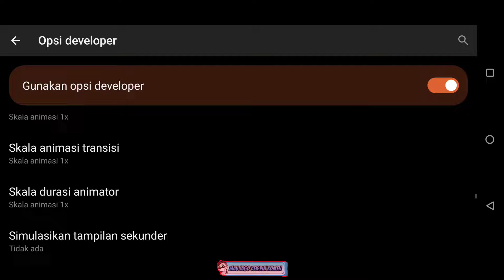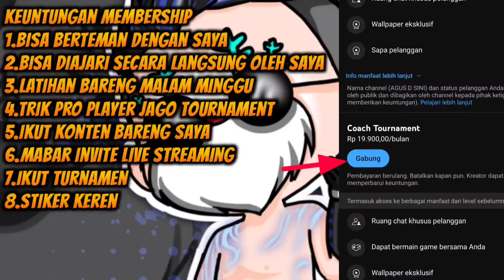SET ANDRO VIP TANPA DPI 👽 Pengaturan FF Auto Headshot 2024 Setelah Update ⚙️ Sensitivitas Semua Hp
Video Kali Ini Saya Akan Membahas Pengaturan Sensitivitas Set Andro Auto Headshot Tanpa Dpi 2024 Setelah Update Bikin Mudah Copot 1 Squad Pake Sensitivitas Ini!

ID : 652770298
Nickname : Agus'Regar